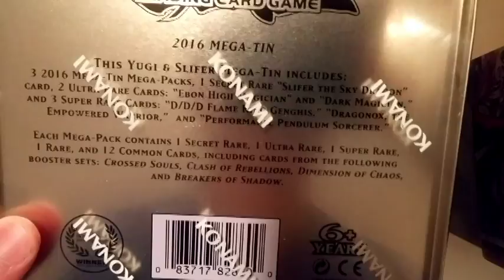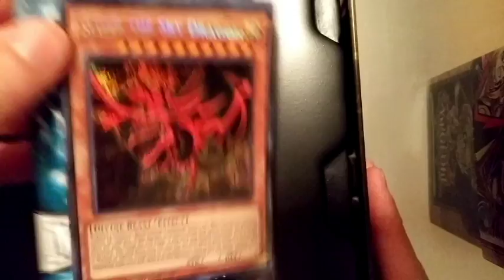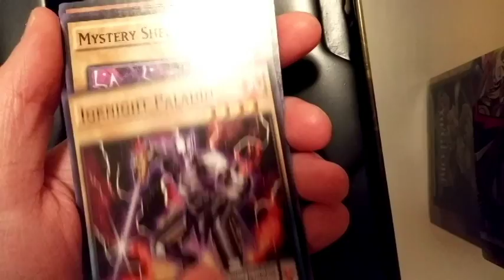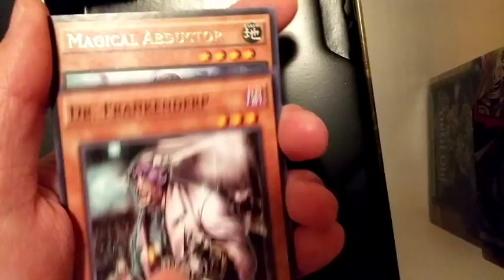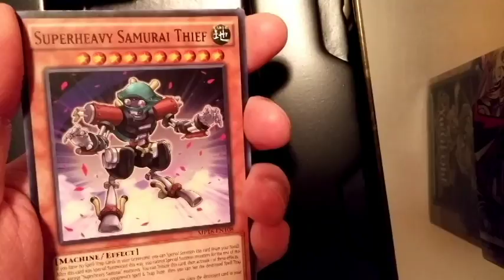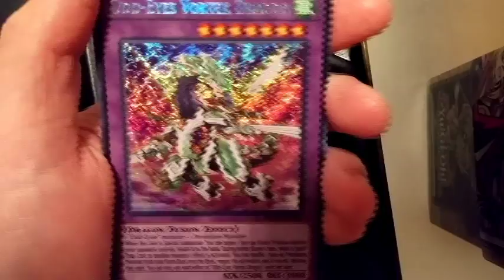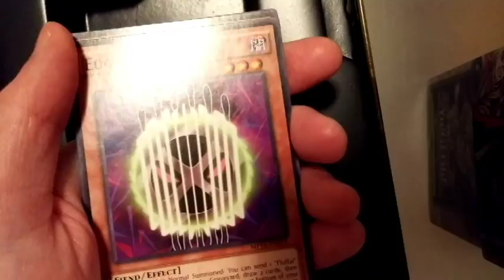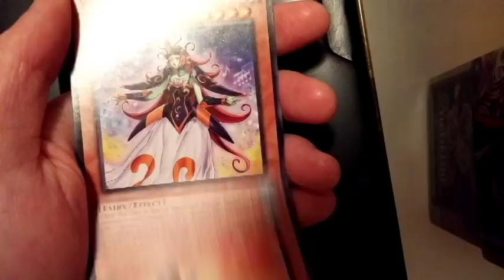Yugioh 2016 Yami Yugi & Slifer Mega Tin Opening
An opening of the 2016 Yugioh Mega Tin (Yami Yugi ver.).